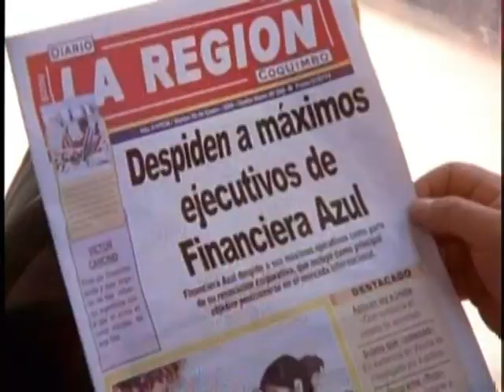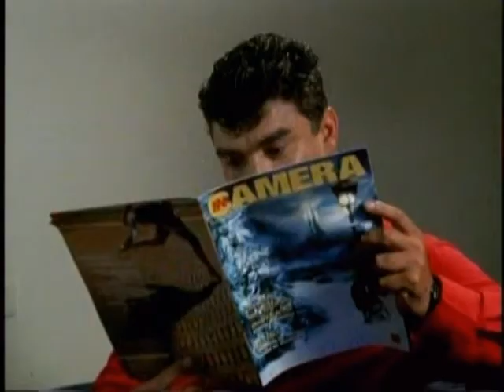Detrás de la luz (primer capitulo)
Tres personajes buscando un quiebre al limite